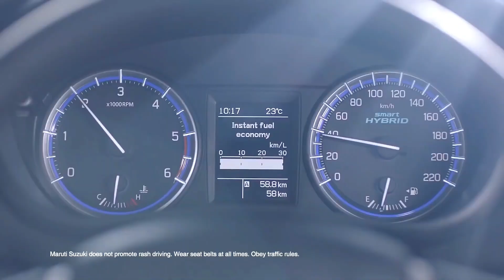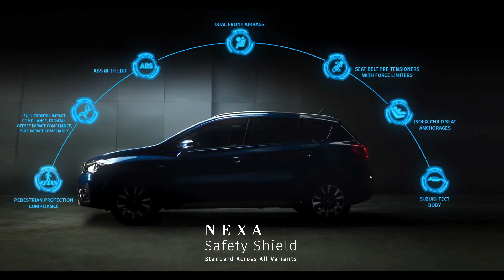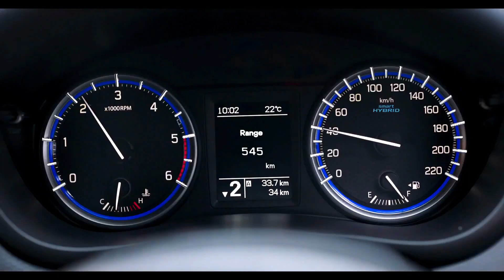The All New 2020 Nexa S-Cross Petrol | Variant Wise Features | Most Value For Money Variant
Hello guys in this video i have told you about the all new maruti suzuki nexa s cross 2020 bs6 petrol. here is the variant wise features list and i have told about the most value for money variant of the all new s-cross petrol 2020
it comes with 1.5L petrol engine which Also used on maruti suzuki ciaz , ertiga and xl6
it produces 103bhp maximum power and 138nm maximum torque

Other Queries--
1) The All new Maruti Suzuki Nexa S-Cross Petrol 2020 BS6
2) S-Cross petrol Sigma variant Features & Price
3) S-Cross Petrol Delta variant Features & Price
4) S-Cross Petrol Zeta Variant Features & Price
5) S-Cross Petrol Alpha Variant Features & Price
6) Maruti Suzuki S-Cross
7) Price And Features OF maruti Suzuki S-Cross Petrol 2020
8) Nexa S-Cross
9) S-Cross Safety Features
10) S-Cross 2020 Petrol price